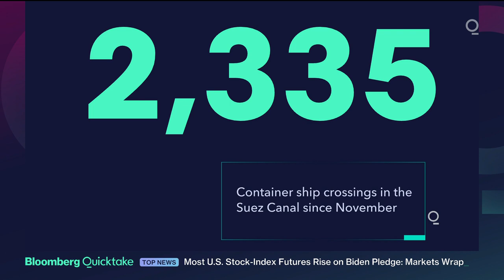Suez Canal Has Supported 2,335 Container Crossings Since November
The Suez Canal waterway has supported 2,335 container ship crossings since November or 16 per day, according to vessel data analyzed by Bloomberg.

That’s the most of any kind of vessel, with bulk carrier crossings second in the group at nearly 2,000. In total, there have been 7,735 major vessel crossings in the last five months.

The blockage of the Suez Canal is wreaking havoc on global seaborne trade as work to dislodge the Ever Given resumed this morning, Inchape Shipping Services said, with work to free the vessel expected to take until at least Wednesday of next week, according to people familiar with rescue efforts.

Along with the Panama Canal, the Suez is the narrowest of key seaborne transit points in the world, supporting supply lines and trade across the globe.